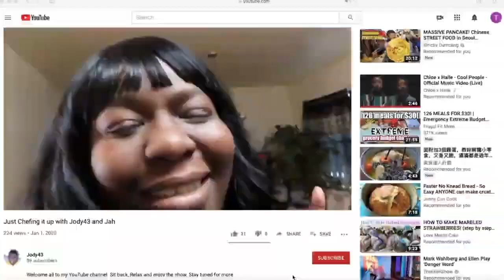Jamaican Sucka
When you think you find someone real lol

Check out Esther Jewelry Line Just click the everything is only $5